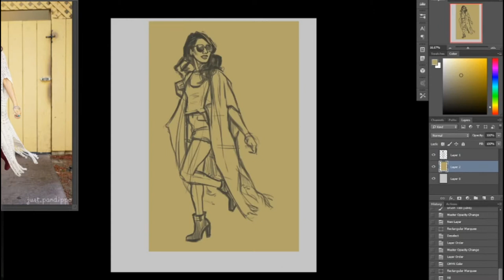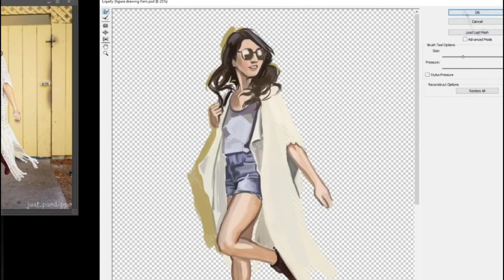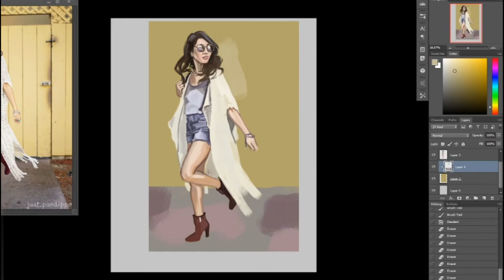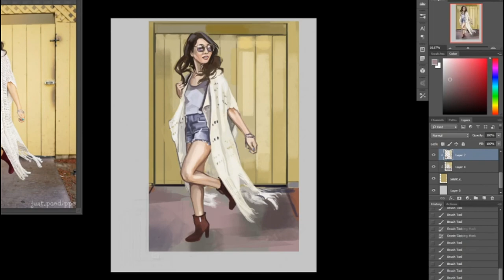How Fast Did You Paint That?! | 01 - Fashion Study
I hope you enjoy a snippet of my studies.. quick and dirty and under 5min. Also thanks to a good friend for the fun photo reference. Check her out, @pamadak on all social media!

I also paint live on Twitch, usually on Wednesdays and Saturdays. Appreciate the support and more video content coming soon.